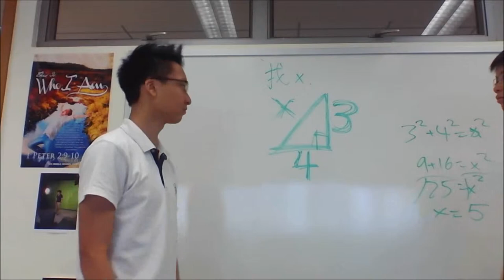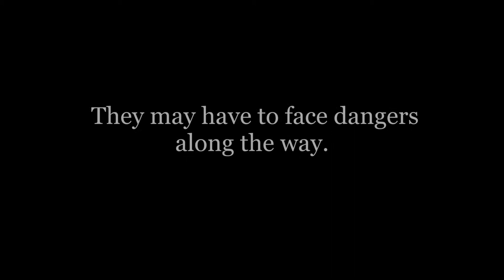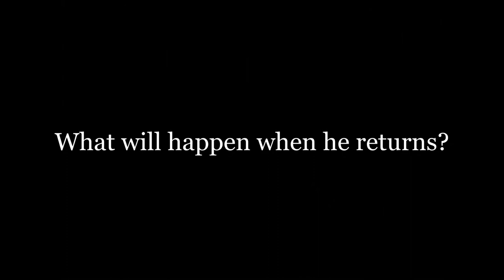Balzac and the Little Seamstress Trailer Project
A trailer of the novel "Balzac and the Little Seamstress" by Timothy Chow and Jonathan Chung of International Christian School of Hong Kong.
Cast:
Dai: Jonathan Chung
Luo: Timothy Chow
Little Seamstress: Tiffany Koo